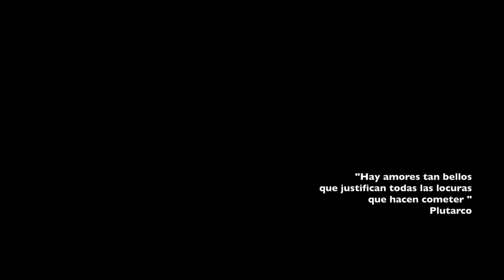"THE SECRET MUSE"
pintura al Oleo sobre lienzo y la linda musica,  poesia cantada de Songwriters: Rodrigo Amarante Neves